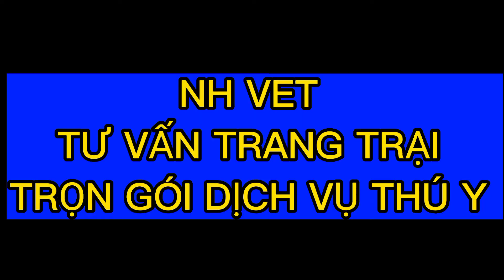THĂM KHÁM GÀ KÍ SINH TRÙNG GHÉP HEN NGUYỄN HUYÊN THUỐC THÚ Y BA VÌ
THĂM KHÁM GÀ KÍ SINH TRÙNG GHÉP HEN